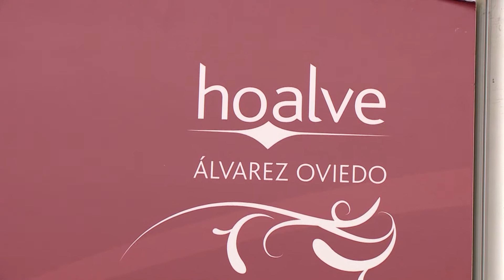ENTREVISTA ESTABLECIMIENTOS ALVAREZ SALENOR 2017